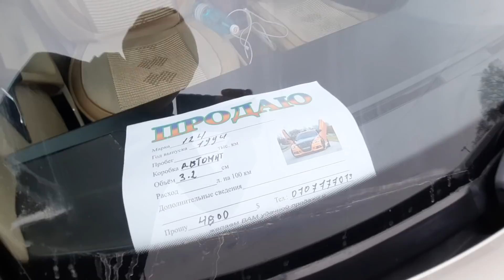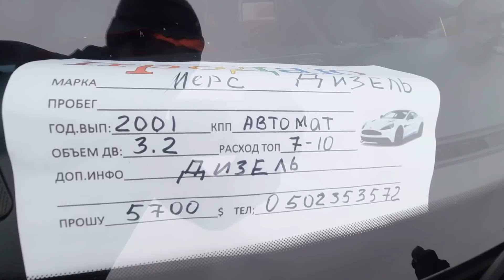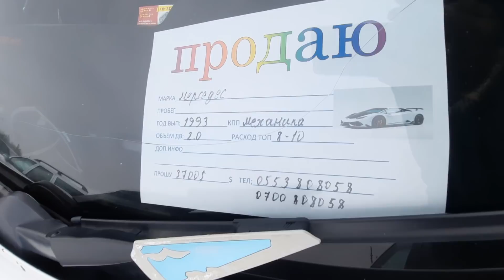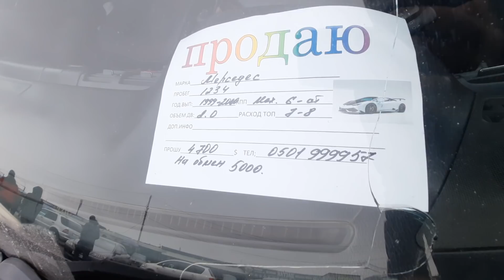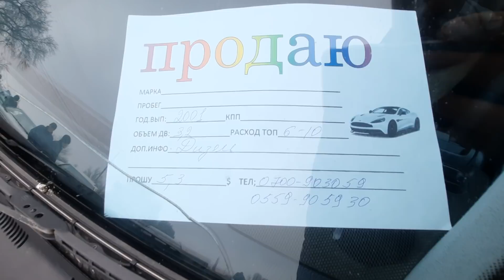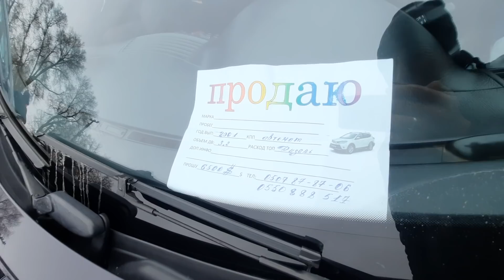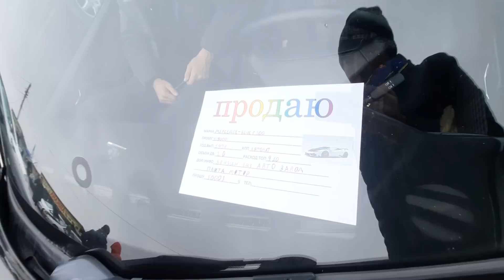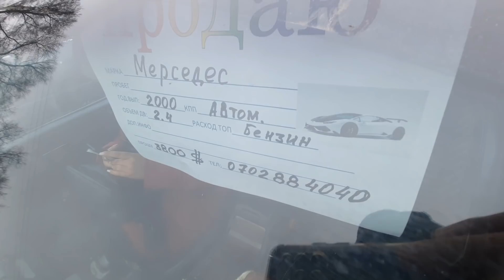Мерседес БААЛАРЫ👍 СРОЧНО САТАМ / 28.11.21 / W124 / W210 / W211 / СЕШКА авторынокбишкекценамерс​2021